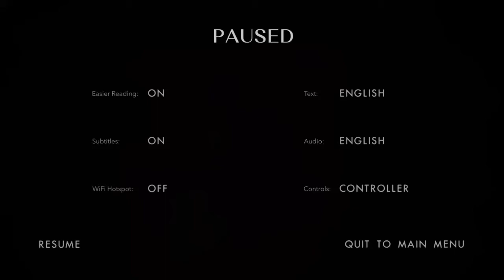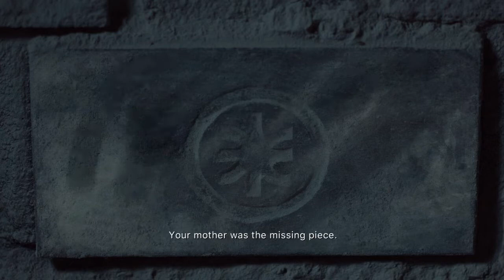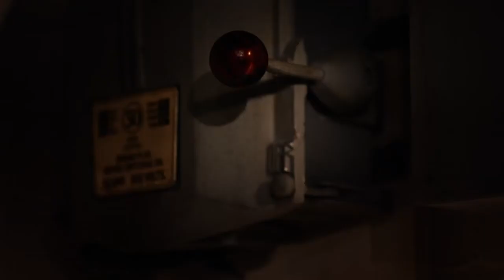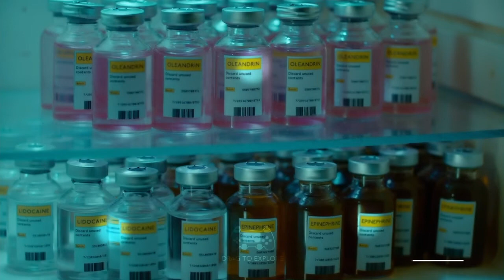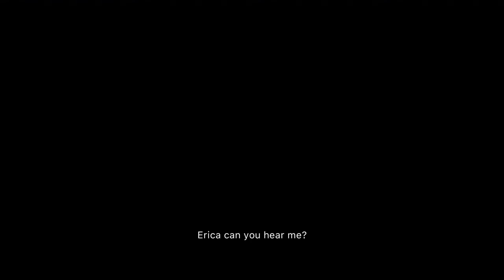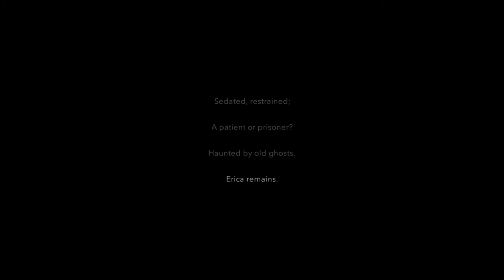ERICA - PART 3 - ENDING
Erica is a FMV-based interactive fiction video game developed by Flavourworks and published by Sony Interactive Entertainment for the PlayStation 4 on August 19, 2019.

About story:
                    The game stars Holly Earl as Erica Mason, a young woman grappling with nightmares from her childhood and trying to unravel the truth of her family's occult past.

About gameplay:
                             The game was compared to Netflix's interactive fiction film Bandersnatch, wherein the player makes choices at critical story junctures to steer which branch of the narrative will unfold. Erica can be played using a companion app on a smartphone using PlayLink, but can also be played with just a PlayStation 4 controller.